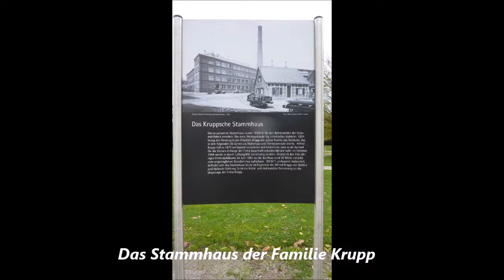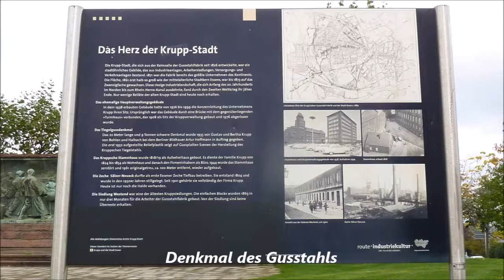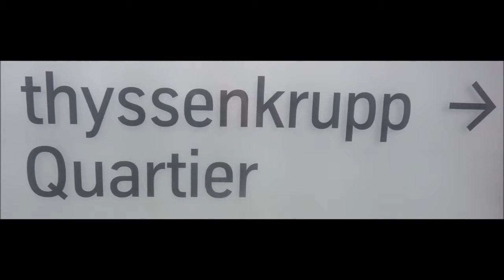Essen * Krupp * Das ThyssenKrupp Quatier * 26.10.2017